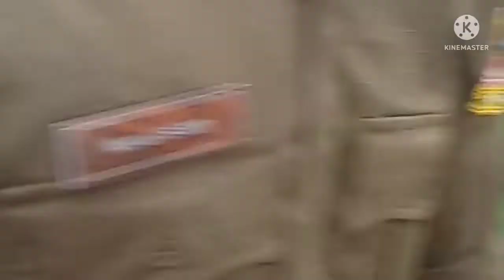কুমিল্লা সিটি নির্বাচন আমরা মনে করি, কুসিক নির্বাচন হবে দেশের মানুষের কাছে নতুন এক উদাহরণ।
আমরা মনে করি, কুসিক নির্বাচন হবে দেশের মানুষের কাছে নতুন এক উদাহরণ। দল-মত নির্বিশেষে সবার কাছে গ্রহণযোগ্য হোক তা। যার মাধ্যমে জয় হবে গণতন্ত্রের- সেটাই আমাদের প্রত্যাশা।